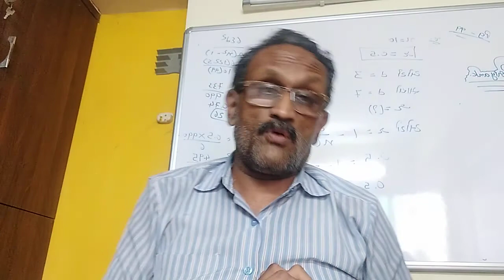Study video 9 std 9 Eng Med sub ss ch.8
Question: discuss pillars of preamble